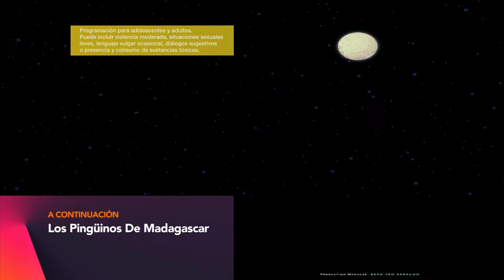The Simpsons Movie - Star Channel Intro